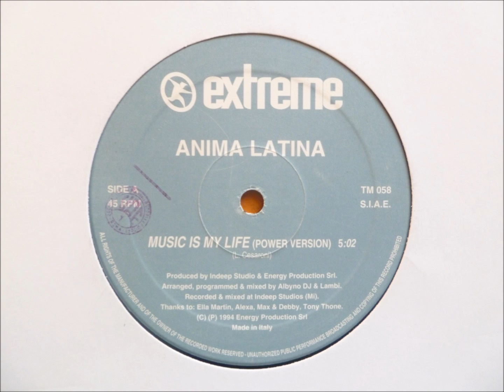Anima Latina - Music Is My Life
"Power Version"

Extreme records
Italy